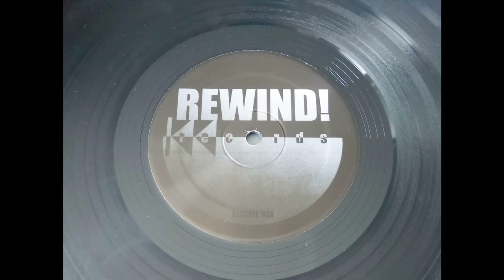Lord Of The D -- Jamie Let Go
Lord Of The D ‎– Dunstable Trax EP
Rewind Records ‎– REW-005.5
Vinyl, 12", EP
2015 , US